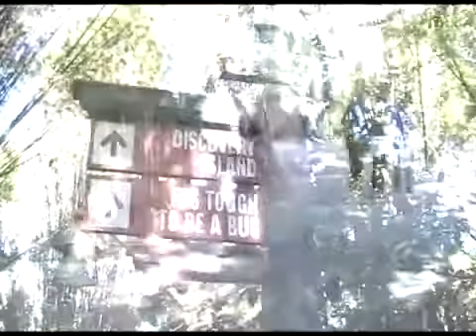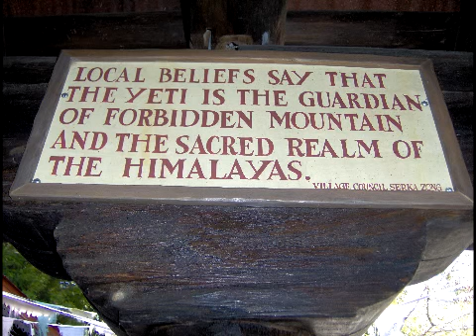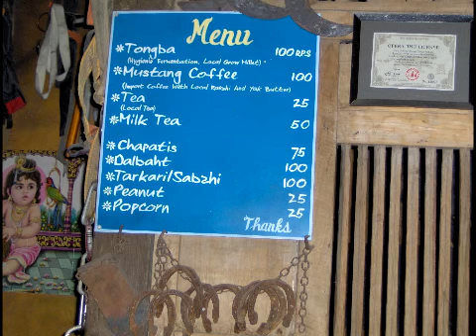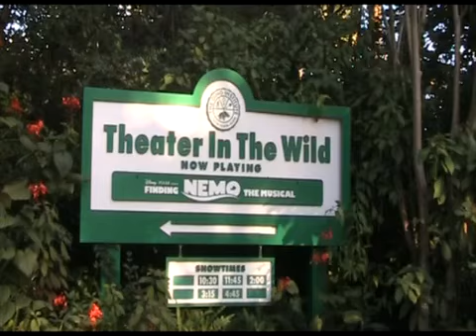Hothersalls at WDW Day Four part two